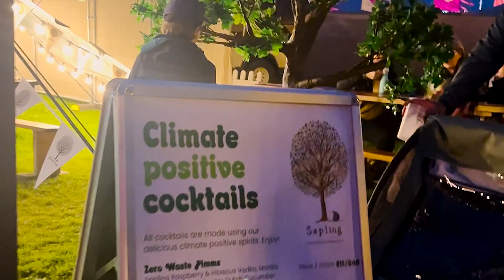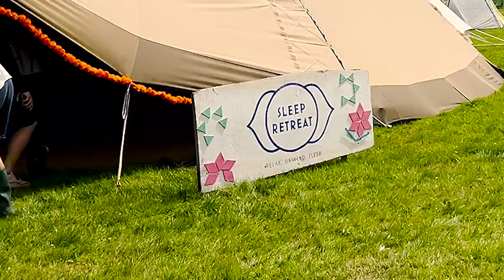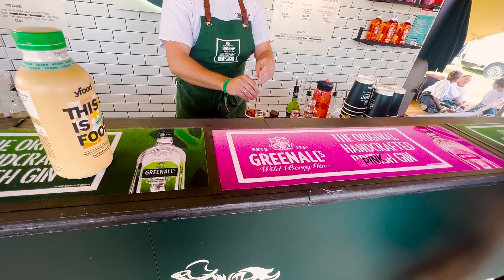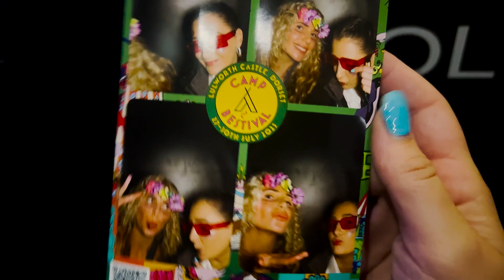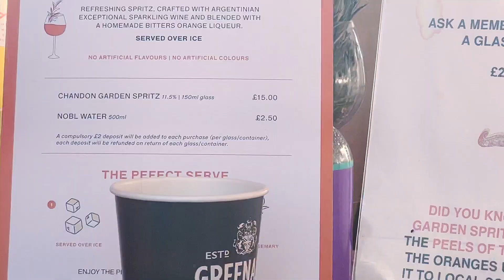Van Life 2023 | What It's Like Working At A Festival!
We took Storky to Camp Bestival 2023 Festival in Dorset for a few days of partying and working and I brought my friend along with me too for company this time! Here's how I got on!